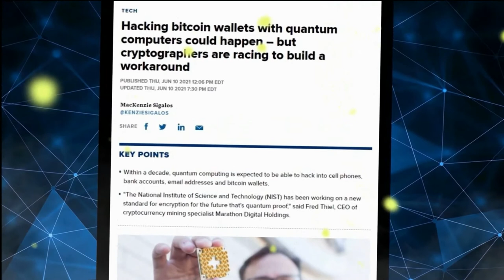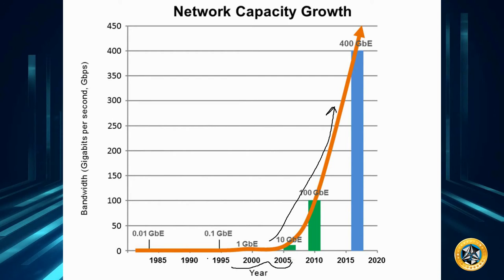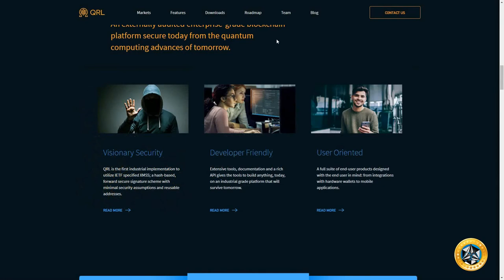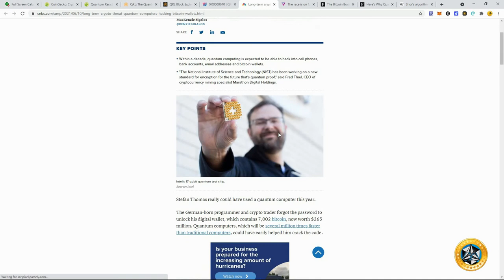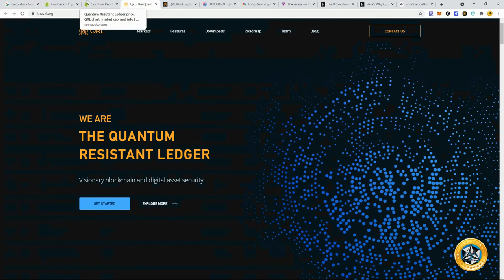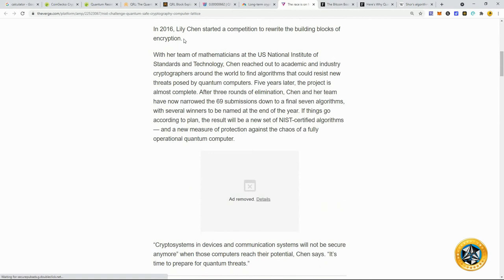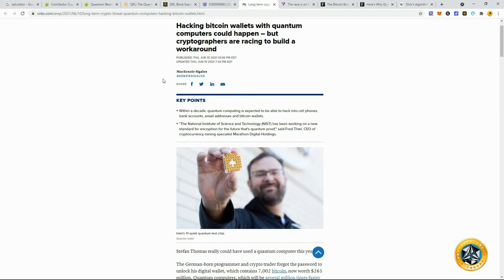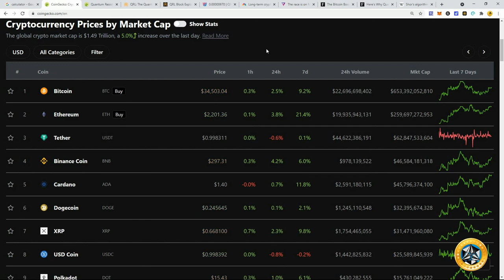Bitcoin's Quantum Threat! Can Quantum Computers Break Hack Mine Bitcoin? The Solution Must See! BTC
Quantum computers are the biggest threat to bitcoin
-How can quantum computers break bitcoin?
-Can quantum computers hack bitcoin?
-Quantum computing a threat to bitcoin?

When You Create and Share You Help Others Learn!

Save My Backup Channel Just in Case!

YouTube is the very best website to visit when looking for videos about quantum computers a threat to bitcoin.
Quantum computers threat to bitcoin is undoubtedly something that interests you and a lot of people so I made this video about this topic.

If you were trying to find more info about can quantum computers break bitcoin or can quantum computers hack bitcoin did this video help?

🛑WARNING🛑

I WILL NEVER PURSUE PROJECTS THROUGH TELEGRAM OR OTHER SOCIAL MEDIA OUTLETS. THERE ARE MANY SCAMMERS IN CRYPTO. EMAIL SPOOFING IS RAMPANT

BEWARE OF SCAM COMMENTS REQUESTING YOU TO SEND FUNDS. THESE ARE IMPERSONATORS, AS I WILL NEVER REQUEST YOU TO SEND PAYMENTS

-Creative Crypto